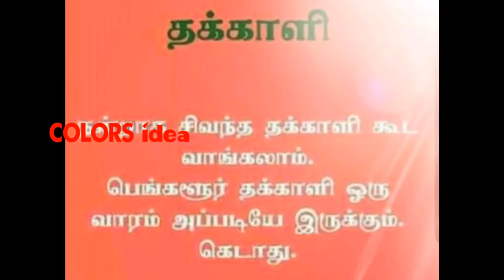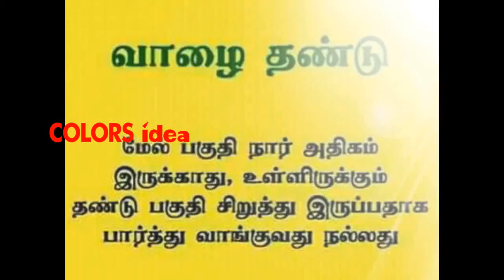காய்கறிகள் வாங்குவது எப்படி .....